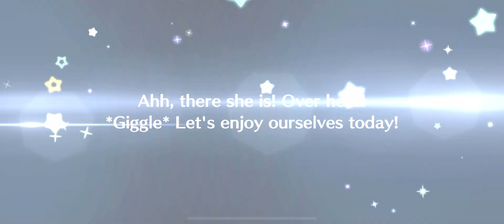[LLSIFAS] Side Story - Hanayo Koizumi [Dumplings Over Flowers?]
Love Live! School Idol Festival: All Stars - Side Story Hanayo Koizumi - Dumplings Over Flowers?
This is the "Cherry Flutter" outfit.